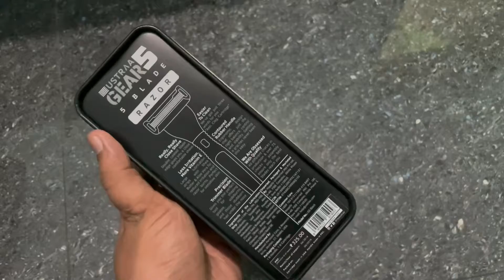Ustraa Gear 5 Blade Razor Unboxing In Kannada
Here is an unboxing and overview video of the Ustraa Gear 5 Blade Razor.